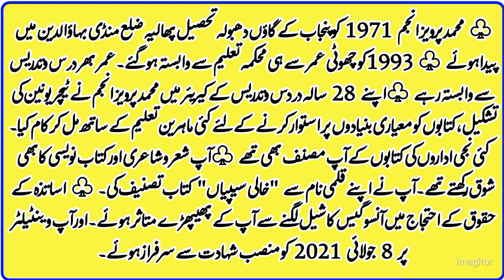A tribute to Muhammad Pervaiz Anjum.